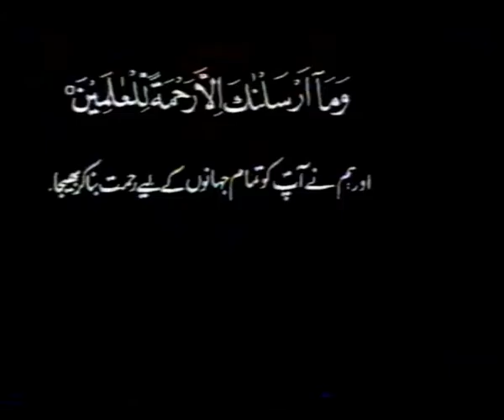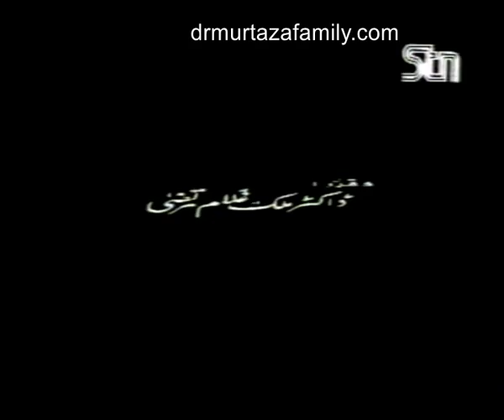Mohsin e Alam Sallalahu ALayhi Wa Sallam Part 7 by my Nana Jan Dr Malik Ghulam Murtaza Shaheed